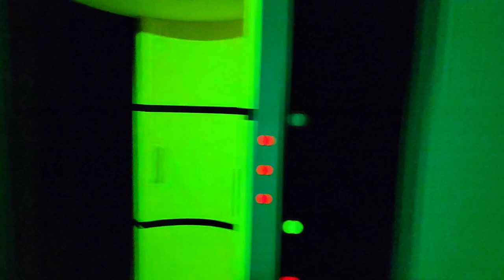Killer Klowns from Outer Space Halloween Horror Nights 2022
Killer klowns from outer space is back as a haunted house at Universal Studios Hollywood for a 2nd year of Halloween Horror Nights.